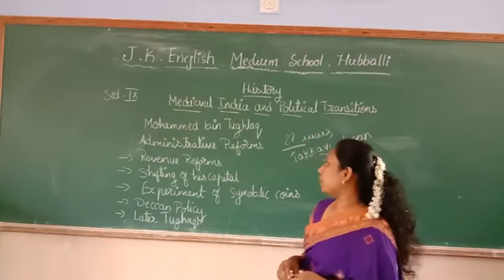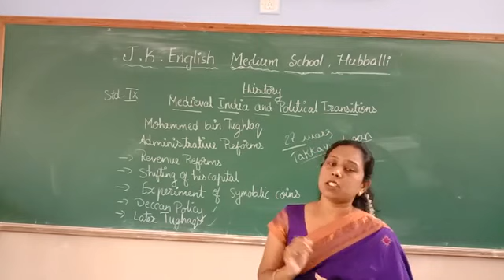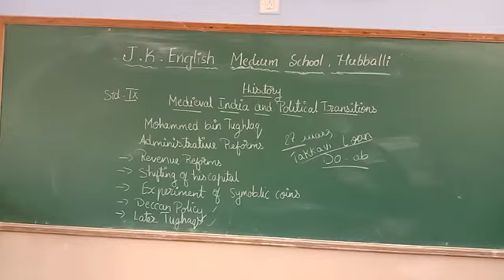9th Std social science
Medieval India and Political Transition (part9)